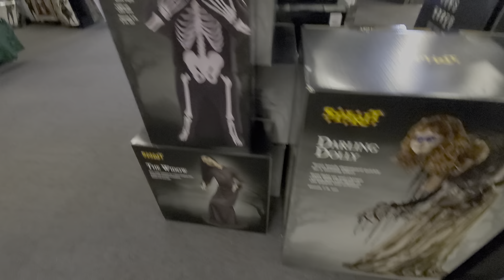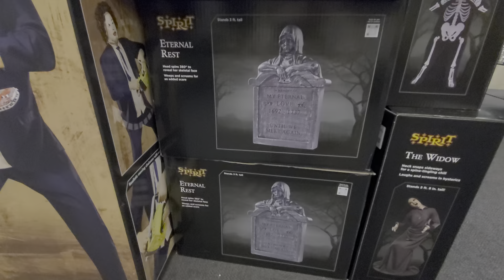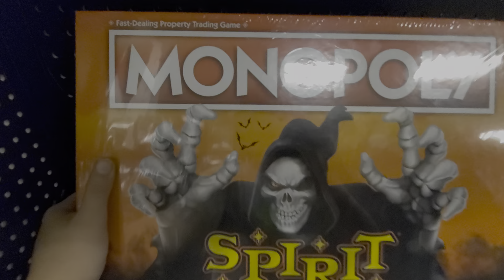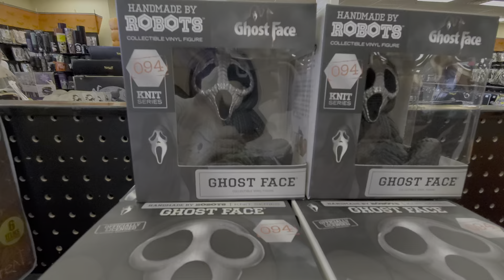Talking Tour at SPIRIT HALLOWEEN 2023!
Come along as I explore another Spirit Halloween!